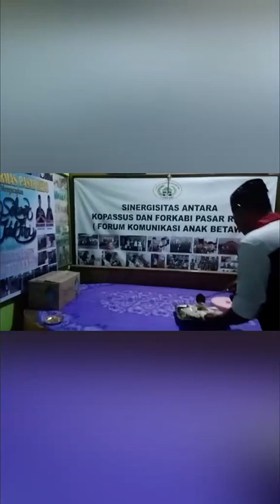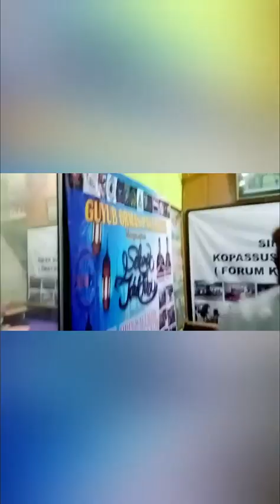SILAHTUROHIM IDUL FITRI & DOA Bersama Milad FORKABI 23 DPC PASAR REBO@BUDIHARTONOCIJANTUNG1